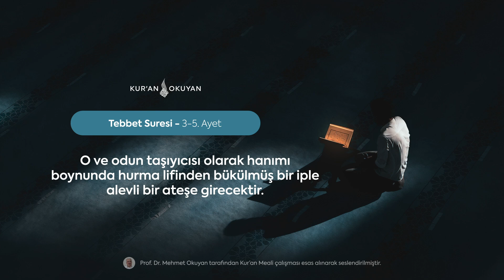111. Tebbet Suresi [Sesli Kur'an Meali] - Prof. Dr. Mehmet OKUYAN